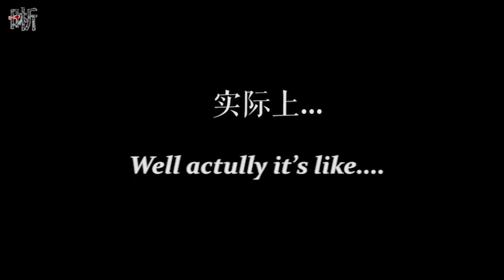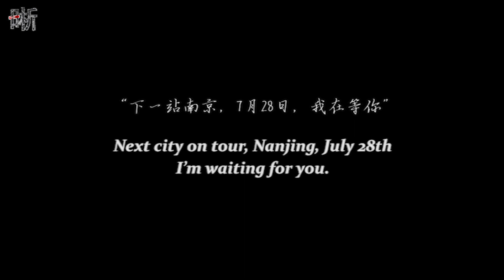Elvis Wang 王晰 - Vlog in Dalian 大连花絮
Since June 2019, Elvis Wang has started his ‘2019 Cherish Concert Tour’ in many different cities, and filmed video blogs for each concert to show the interesting things behind the stage. This video is about the third city, 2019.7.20 Dalian, he filmed this Vlog, telling us about the behind-the-scenes footage of his trip in Dalian, skating, tasting food, preparing for the stage, and more.

自2019年6月起，王晰开始了他的2019“珍晰”个人巡回音乐会的城市巡回表演，并在每场都录制了Vlog来给大家展示舞台背后的趣事。这是第三站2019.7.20大连场时他拍摄的Vlog，讲述了他在大连游玩、滑冰、品尝美食、筹备舞台等等的幕后花絮。